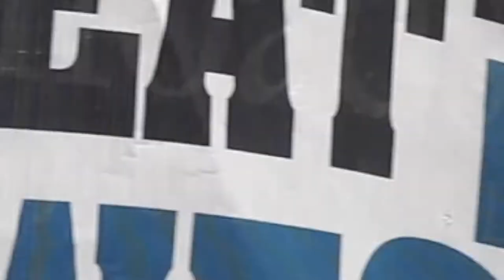GMAC Track Championships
Owensboro is home to the GMAC Track and Field championships.  It's an honor to watch these student-athletes compete at the highest level.